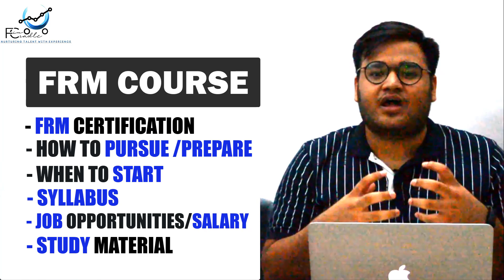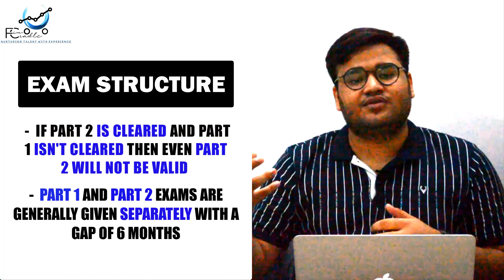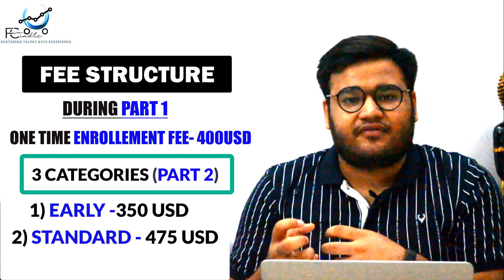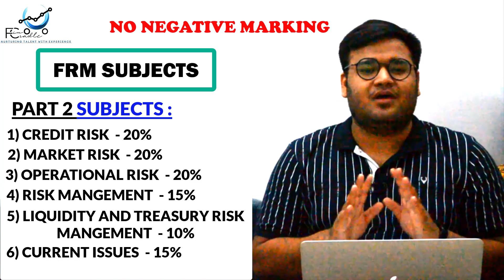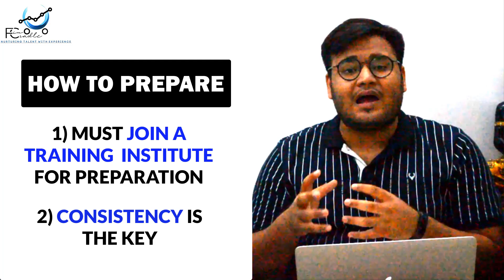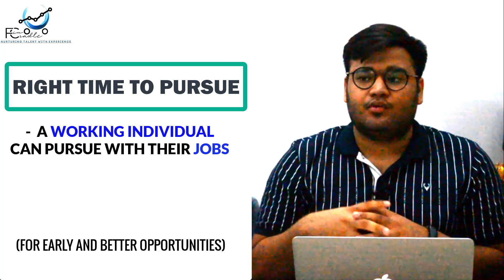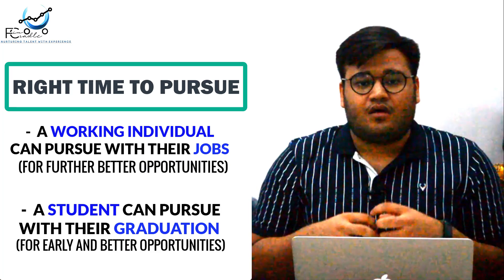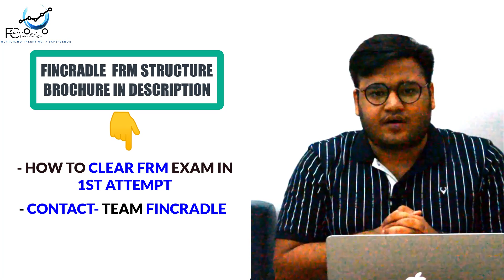FRM Course Complete Details in Hindi | How To Pursue FRM |Job Opportunities and Salary For FRM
FRM | FRM Course Complete Details in Hindi | How To Pursue FRM | Job Opportunities and Salary For FRM | Financial Risk Manager

FRM stands for Financial Risk Management. This video explains about FRM ceritification, How to Pursue or Prepare for FRM, When to Start it's preparaton, Syllabus of FRM, Job opportunities and Salary for FRM charter Holders FRM. In Contrast, this video explains every aspect regarding.
(How To Pursue FRM) (Job Opportunities and Salary For FRM)

To Order FinCradle's Pioneer Study Material ( Contain 2 Books - Study Book (Derived from GARP readings) and Question Bank (Combination of Bionic Turtle, Schweser and GARP previous Year Questions and 2 Mock Tests)